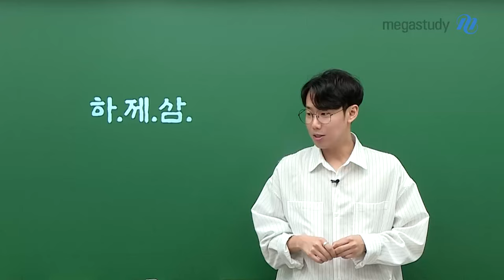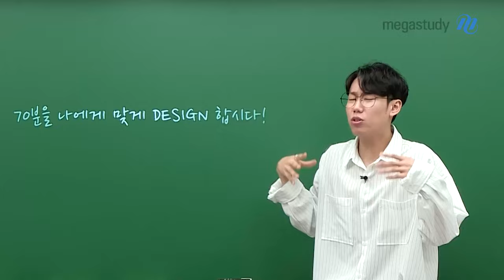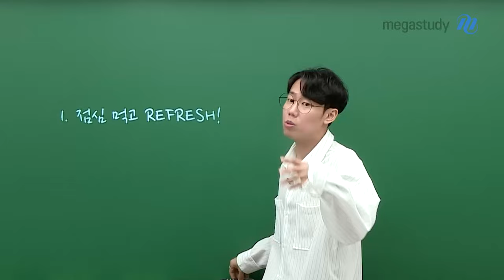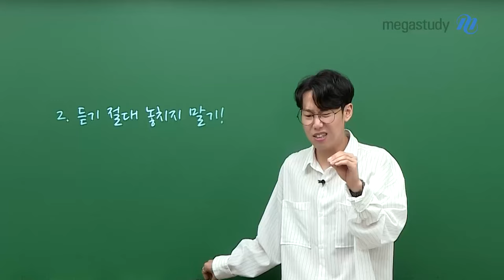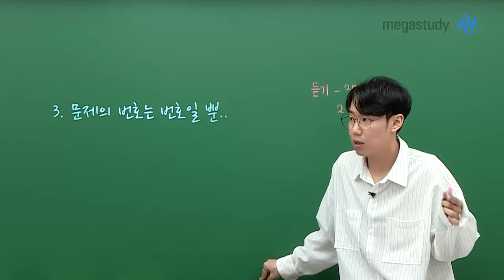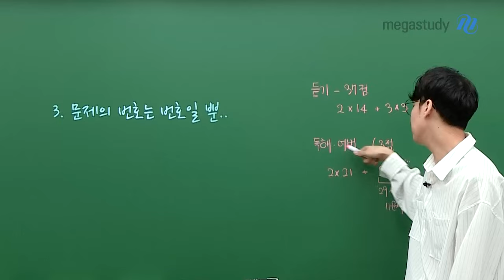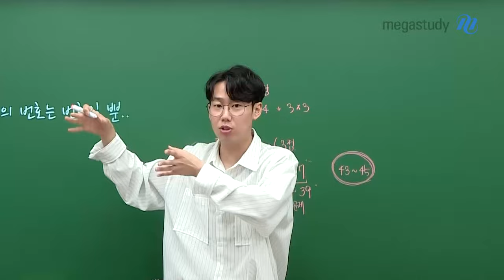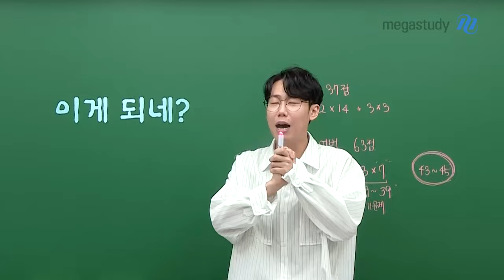[메가스터디] 영어 민우쌤 -하..제발 3등급만...(feat. 세븐틴과 세븐티 구분법)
"하. 제발 3등급만. "

6월 학평에서 하..제발 3등급만 맞고 싶은 친구들을 위해
민우쌤이 6월 학평을 나에게 맞게 디자인하는 법을 알려드립니다!

70분을 나에게 맞게 DESIGN 합시다!

1) 점심 먹고 REFRESH!
2) 듣기 절대 놓치지 말기!
3) 문제의 번호는 번호일 뿐!

6월 학평 꿀팁과 헷갈리는 17과 70 구별법이 궁금하시다면?